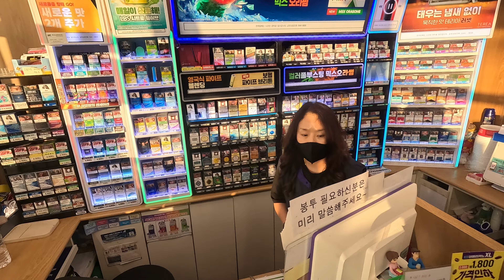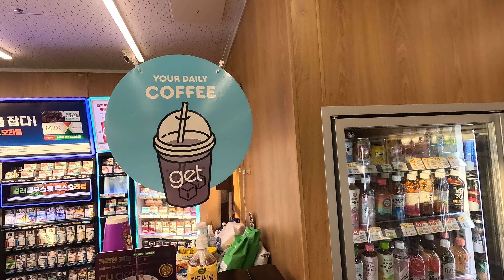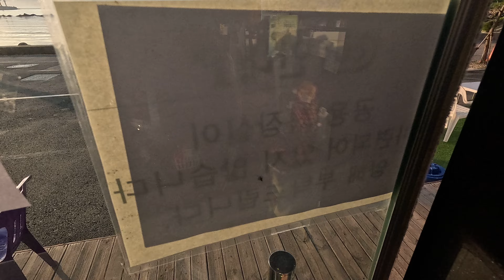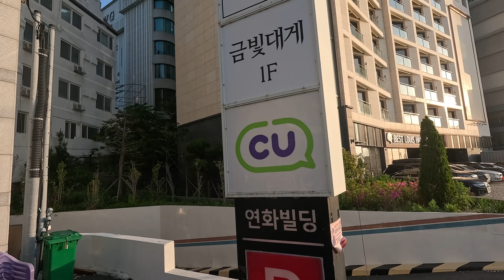commuting,travel to Busan,dawn riding,afternoon riding,motorcycle,travel to Korea 11/05/2024